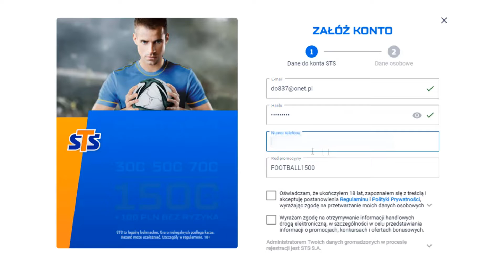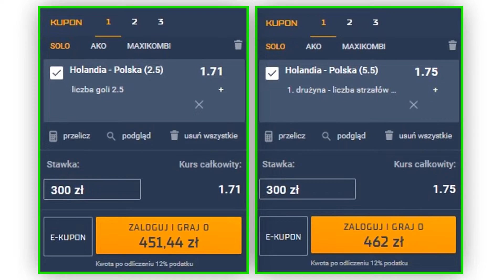POLSKA czy HOLANDIA? Kto dzisiaj zaskoczy? Typy na Lige Narodów!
⚽ Sprawdź ofertę, rejestrując się z kodem ""FOOTBALL1500""  -

► Bonus przy 3 pierwszych depozytach
► Zwrot pierwszego zakładu do 100 PLN